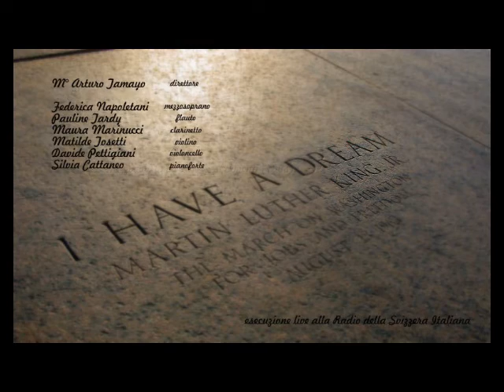L. BERIO - O' King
Auditorium Stelio Molo - Radio della Svizzera Italiana, Lugano (CH)
live dal concerto "Italianess", 1 marzo 2015

direttore Arturo Tamayo
mezzosoprano Federica Napoletani
flauto Pauline Tardy
clarinetto Maura Marinucci
violino Matilde Tosetti
violoncello Davide Pettigiani
pianoforte Silvia Cattaneo